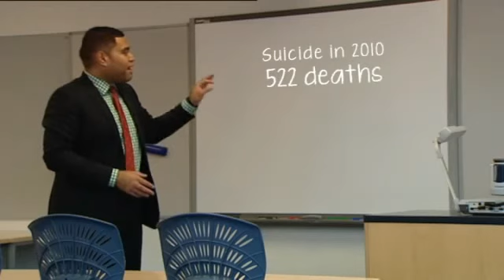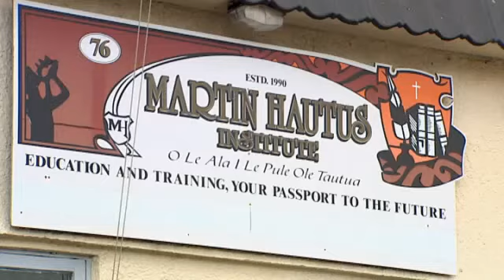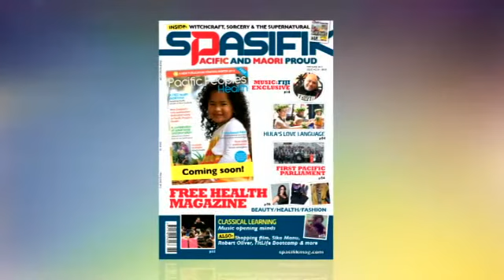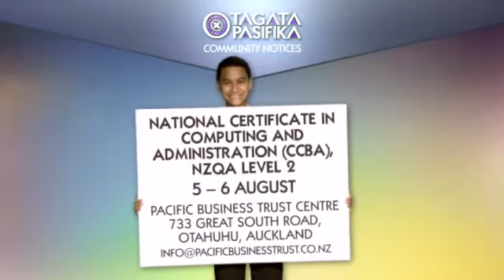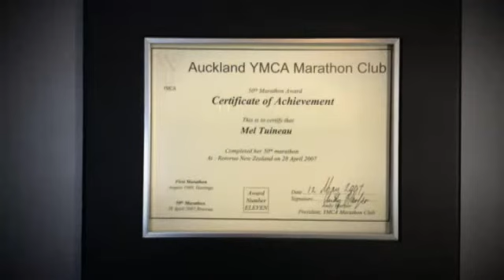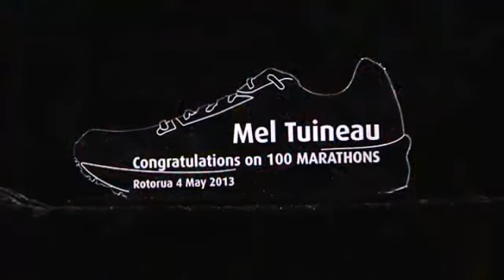Full Episode - Tagata Pacifika 110713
Aitutaki tourist village; Tongan Youth Suicide; Beatrice Faumuina; Real Tonga Airlines; Annual So'otaga; Motivational Speaker Ami Pepe; Hulanesian Fitness